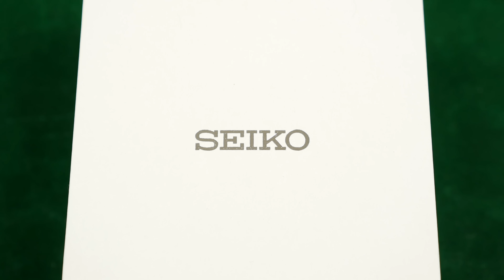Seiko Cocktail Time SSA345 - Part Two - In-Depth Review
Like Watch Imagery?

Hello and welcome to Take Time! A Channel for watch enthusiasts by watch enthusiasts. Thanks for joining me today on another video.